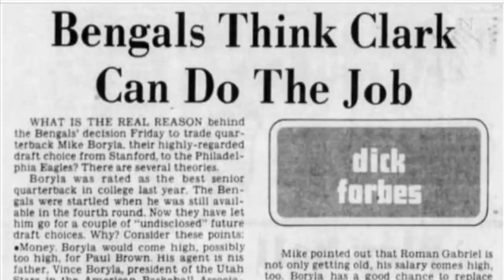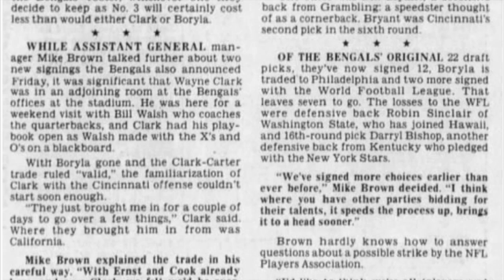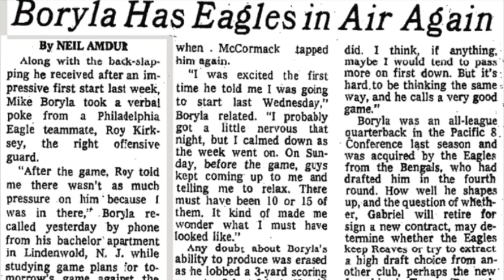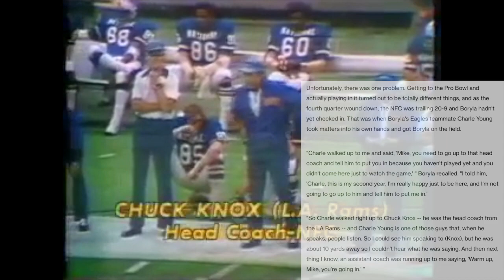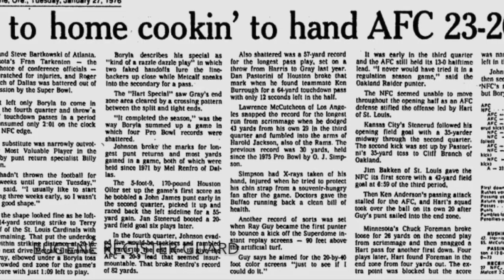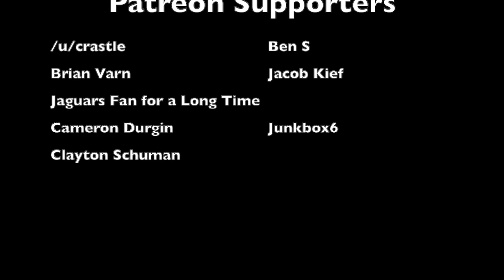The WORST Pro Bowl Player in NFL HISTORY | Mike Boryla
In 1975, Philadelphia Eagles quarterback Mike Boryla threw six touchdown passes and 12 interceptions. Somehow, with those numbers, he was able to make it to the first and only Pro Bowl of his career... where he played lights out. This is the story of the worst player in NFL history to make it to the 1975 Pro Bowl, and how the heck that even happened in the first place

Mike Boryla is a former American football quarterback in the National Football League for the Philadelphia Eagles and Tampa Bay Buccaneers in the 1970s. He played college football at Stanford University, where he was the team's MVP during his senior season in 1973 and was first-team All-Pacific-8.

Selected by the Cincinnati Bengals in the fourth round of the 1974 NFL Draft, Boryla was soon traded to the Eagles for first- and sixth-round draft picks after Cincinnati acquired another quarterback in Wayne Clark; Boryla had threatened to defect to the new World Football League if not traded. The move reunited Boryla with Eagles head coach Mike McCormack, who worked with him at that year's Senior Bowl. Boryla spent much of his tenure in Philadelphia sharing quarterbacking duties with veteran Roman Gabriel. In 1975, he was named to the Pro Bowl roster despite losing the starting job partway through the season opener and throwing for just 996 passing yards, six touchdowns, and twelve interceptions. Boryla, who had planned to attend the New York University School of Law, was approached by the NFL to play in the game in New Orleans as other NFC quarterbacks were injured and declined their invitations. He threw two touchdown passes in the final minutes of the Monday night game at the Louisiana Superdome, including a trick play he created called the "Boryla Special", to lead the NFC to a 23–20 win.

Boryla started ten games for the Eagles in 1976 before joining the Tampa Bay Buccaneers in 1977. After missing the year with a knee injury (which head coach John McKay called "the most devastating single blow we've had"), he played one more game in 1978 before ending his playing career.

After retiring, he attended the Stetson University College of Law before becoming a lawyer and mortgage banker in Denver. In 2014, Boryla made his professional acting debut at Plays and Players Theatre in Philadelphia performing The Disappearing Quarterback, a one-man autobiographical theatrical performance that includes history, wit, and thinly veiled opinions regarding professional sports concussions.

His father Vince Boryla was an NBA player and his agent during his NFL career

Mike Boryla played for the following teams:
1974 Eagles
1975 Eagles
1976 Eagles
1977 Buccaneers (1977 Bucs)
1978 Buccaneers (1978 Bucs)

Mike Boryla threw touchdown passes to:
Harold Carmichael
Charle Young
Charlie Smith
Tom Sullivan
Keith Krepfle
James McAlister